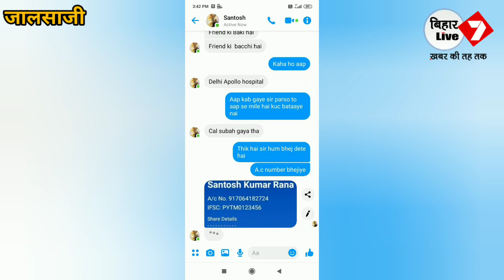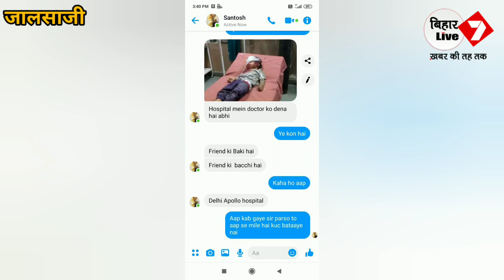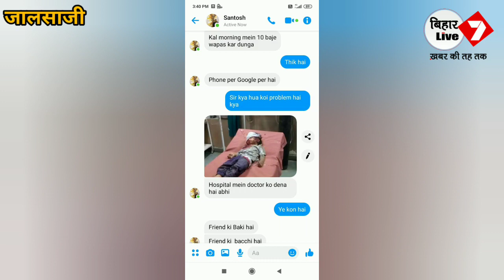Jehanabad: विंग्स स्कूल के संचालक संतोष शर्मा के नाम से फेक फेसबुक बना कर लोगों से मांग रहा है पैसा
जहानाबाद जिले के प्रतिष्ठित व्यक्तियों में से एक संतोष शर्मा के नाम से किसी ने बनाया फर्जी फेसबुक एकाउंट, जालसाज लोगों से मैसेंजर पर मैसेज कर बता रहा है बेटी की तबियत खराब होने की बात कह ,मांग रहा है पैसा.

जहानाबाद जिले के प्रतिष्ठित व्यक्तियों में से एक द विंग्स फाउंडेशन अकादमी के निर्देशक संतोष शर्मा के नाम से किसी ने फेक फेसबुक आईडी बनाया है और लोगों को फ्रेंड रिक्वेस्ट भेज कर मैसेंजर पर पैसे का डिमांड कर रहा है । जबकि उस व्यक्ति को ना तो संतोष शर्मा जानते हैं और ना ही उन्हें इस फेक फेसबुक अकाउंट के बारे में सुबह सेपहले तक जानकारी थी ।